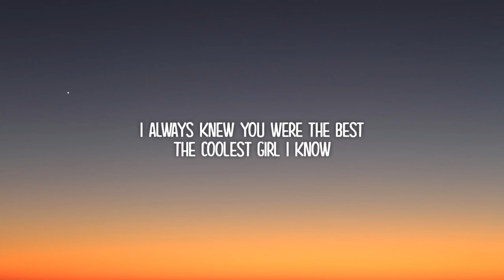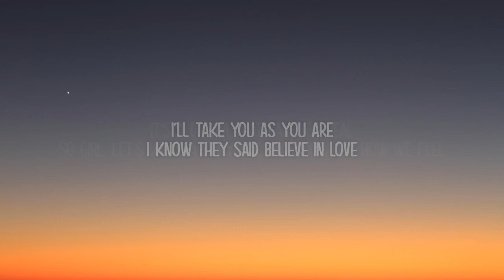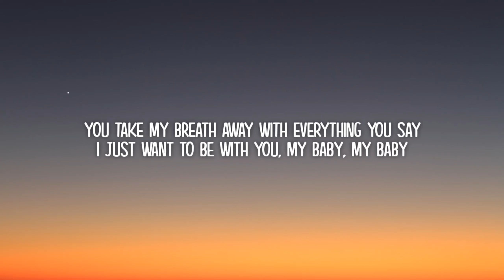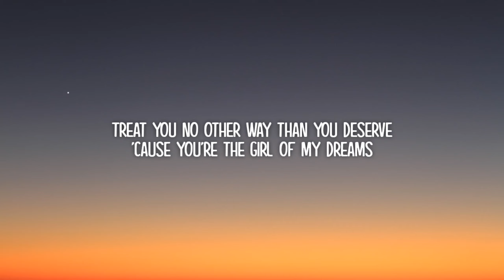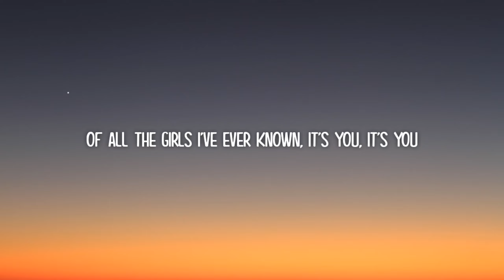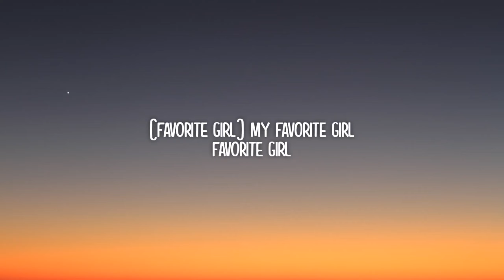Justin Bieber - Favorite Girl (Lyrics)